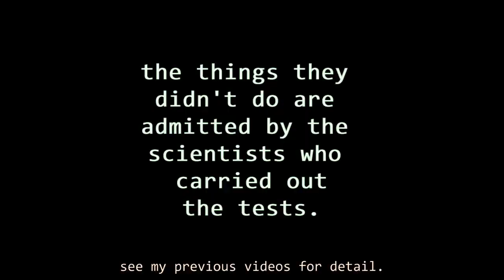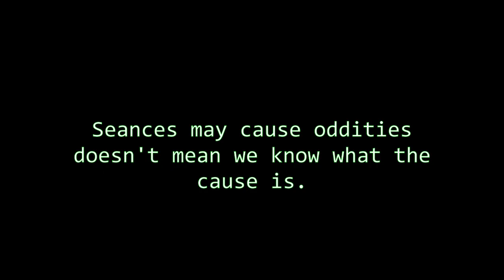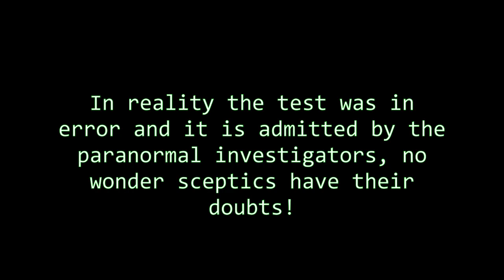P3, The Scole Experiment